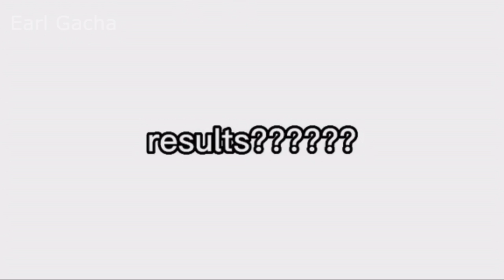(NEW!) 🏳️‍🌈LGBTQA+🏳️‍🌈🔥Gachalife TikTok #65🔥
💫ᴛʜᴀɴᴋꜱ ꜰᴏʀ ᴡᴀᴛᴄʜɪɴɢ,ʟᴏᴠᴇ ʏᴀʟʟ!💫
HEARTING THE FIRST 5 COMMENTS! ❤️

⚠️𝕟𝕠𝕥𝕖:𝕥𝕙𝕖𝕤𝕖 𝕧𝕚𝕕𝕖𝕠𝕤 𝕕𝕠 𝕟𝕠𝕥 𝕓𝕖𝕝𝕠𝕟𝕘 𝕥𝕠 𝕞𝕖,⚠️
𝕠𝕣 𝕔𝕣𝕖𝕕𝕚𝕥𝕤 𝕥𝕙𝕖𝕪 𝕒𝕣𝕖 𝕠𝕟 𝕥𝕙𝕖 𝕔𝕠𝕣𝕟𝕖𝕣 𝕠𝕗 𝕥𝕙𝕖 𝕧𝕚𝕕𝕖𝕠𝕤 𝕒𝕟𝕕 𝕥𝕙𝕖 𝕖𝕟𝕕 𝕠𝕗 𝕖𝕒𝕔𝕙 𝕥𝕚𝕜𝕥𝕠𝕜𝕤.𝕥𝕙𝕖𝕤𝕖 𝕔𝕣𝕖𝕒𝕥𝕠𝕣𝕤 𝕒𝕣𝕖 𝕒𝕞𝕒𝕫𝕚𝕟𝕘 𝕘𝕠 𝕔𝕙𝕖𝕔𝕜 𝕥𝕙𝕖𝕞 𝕠𝕦𝕥 𝕥𝕠𝕠!